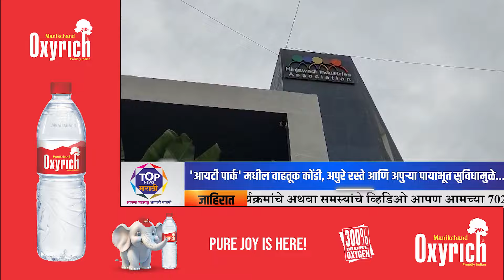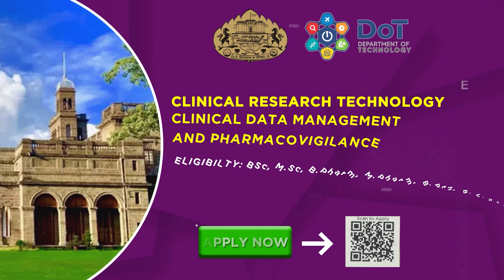Hinjwadi IT PARK News 'बंद पडण्याच्या मार्गावर; तब्बल 'एवढ्या' कंपन्या झाल्या इतरत्र स्थलांतरीत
पुण्याची 'आयटी हब'ची ओळख पुसली जाणार का? हिंजवडी 'आयटी पार्क' बंद पडण्याच्या मार्गावर;  तब्बल 'एवढ्या' कंपन्या झाल्या इतरत्र स्थलांतरीत